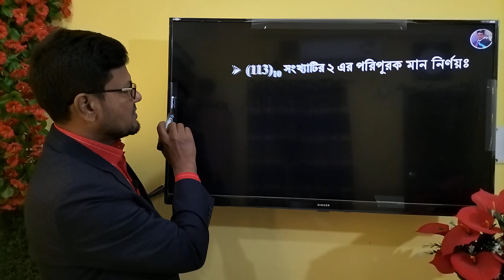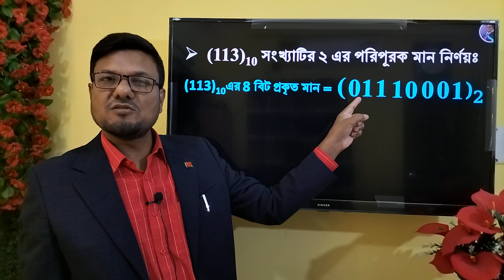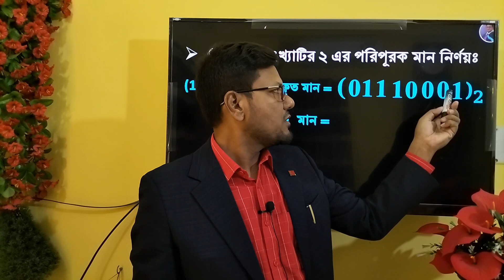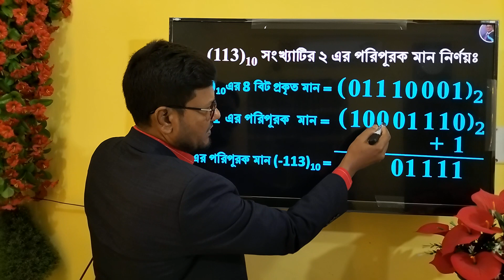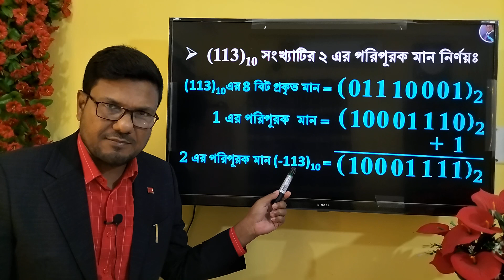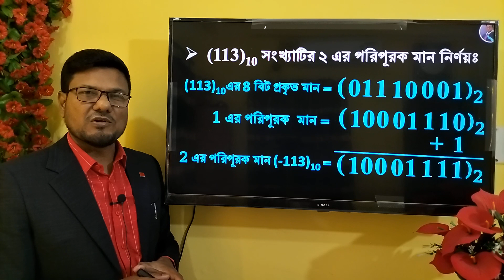১১৩ সংখ্যাটির ২ এর পরিপূরক নির্ণয় || HSC ICT Chapter 3 || 2s Complement of 113